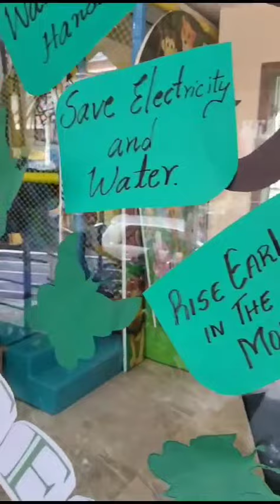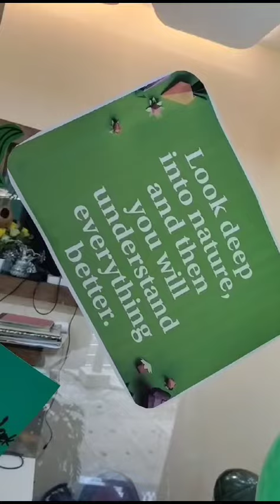BBP school Part1